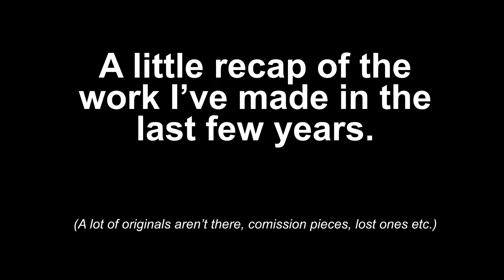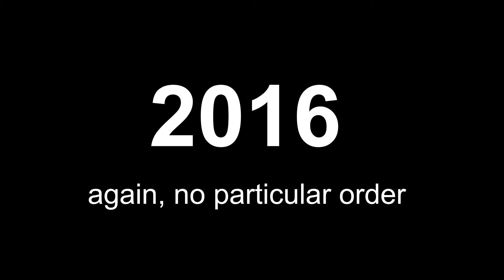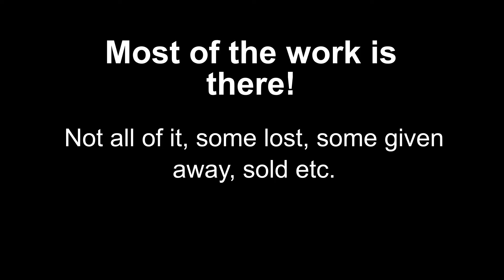Sketches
Little nostalgia video for me, a recap of all the things (well not all of them but you know...) through the years. Honestly, it's just the beginning, this bug has bitten me very hard and I fully invited and accepted it. Now creating has become a part of what I think, eat, breathe and live.